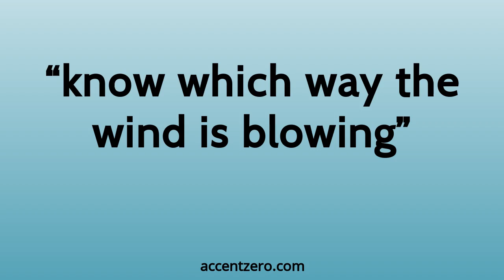Pronounce "know which way the wind is blowing" - South Korean accent vs. native U.S.